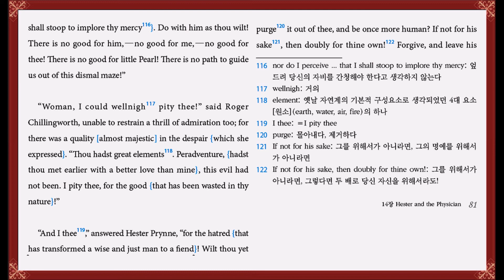The Scarlet Letter ch14 Hester and the Physician -16 (p81)(2권) translated by Hyun Shin 원서읽기e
The Scarlet Letter ch14 Hester and the Physician  - 16 (p81)(2권) translated by Hyun Shin 원서읽기